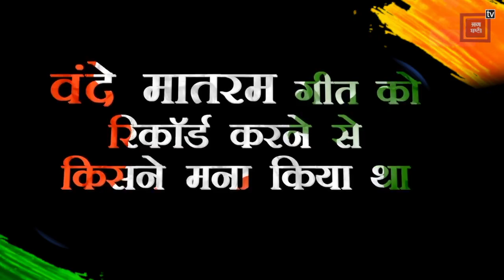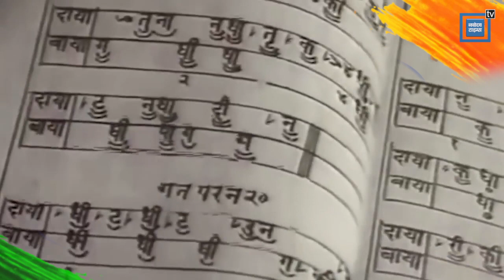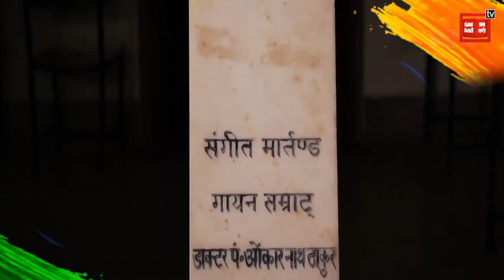जानिए कौन हैं Pandit Omkar Nath Thakur जिन्होने 'Vande Matram' को दिए थे सुर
पंड़ित ओमकार नाथ ठाकुर ने अपनी शर्तों पर वंदे मातरम में सुर दिया था। जानिये उनके जीवन से जुड़ी कुछ रोचक बातें।